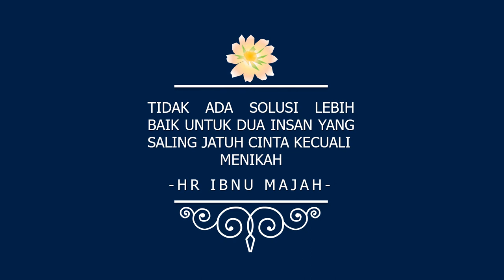Jasa pembuatan video promosi/iklan resmi di Ketahun, Lais, Napal Putih, Padang Jaya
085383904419- Jasa pembuatan video promosi/iklan resmi di Ketahun, Lais, Napal Putih, Padang Jaya